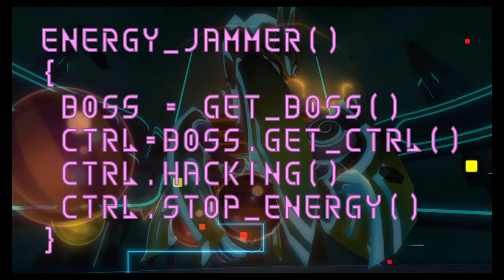[ITA/ENG] digital nightmare - kingdom hearts 3D level 1 CM